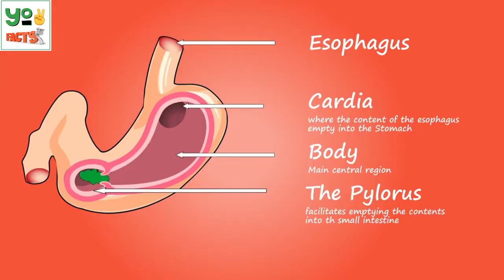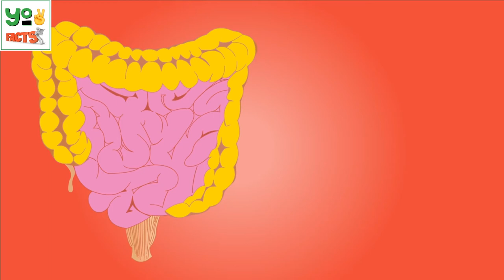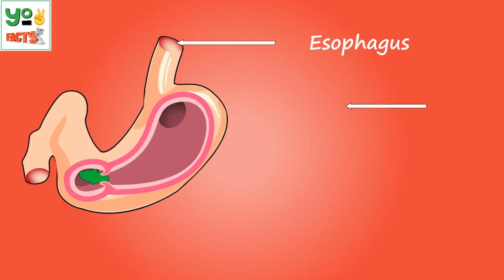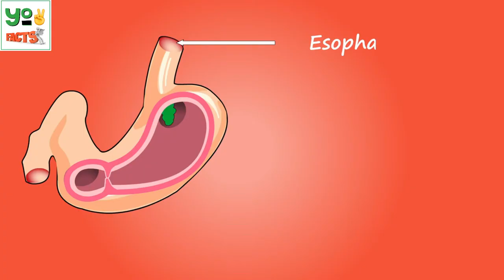सिर्फ 21 दिन में 5 से 7 किलो वजन कम होगा वो भी इन 5 आदतों को बदलने से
Hello Friends
Aaj Ki Video me hm btane ja rahe 5 adto ke bare me jinko badal ke aap 5 se 7 kilo weight kam kar sakte hai wo bhi sirf 21 din me. Ye adten Dekhne me chhoti hai lekin inka result bohat bda hota hai. To poori video dekho or inn adton ko jrur badalne ki koshish jrur kare.Is Video Me hm inn topics ko ek saath cover karege weight loss diet,weight loss tips,weight loss drink,weightloss journey,weight loss exercise,weight loss workout,weight loss yoga,weight loss at home,weight loss app,weight loss at home for women,a weight loss diet plan,a weight loss drink,weight loss by walking etc.
Yo Facts

we are hereby declare that all Images use to make this video is from Google Search . Photos all are taken from Google Image search and using advanced image search option. usage rights: "free to use, share or modify".